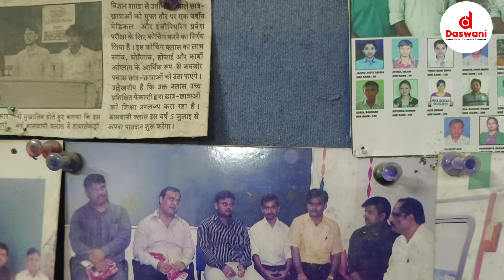DASWANI EXPOSED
Daswani was a franchisee centre of Kota and was established at Nagaon in 2008. Although the current managing director was not a part of Daswani since 2016 but had joined in 2017 and is effectively working towards helping and guiding students since then. The parent institution has ceased in 2021 due to unavoidable circumstances but with their verbal permission we were asked to run it independently with only condition to maintain the decorum as well with independent identity and they have no issue regarding this.
The particular webportal had not taken our consent before using our videos as well as has not tried to listen to our side of the story which we think will definitely create a chaotic situation among the well-wisher of Daswani.
We hope such work doesn't occur in future and will appreciate more constructive criticism than such false allegations. We hope this video clears everything and we want to make it very clear that we are not against the ideologies and principles of that web portal but we are against false allegations of us which will create unnecessary chaos among the students.